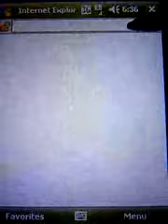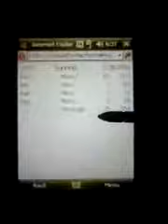Kameraközpont telefonos elérés.flv